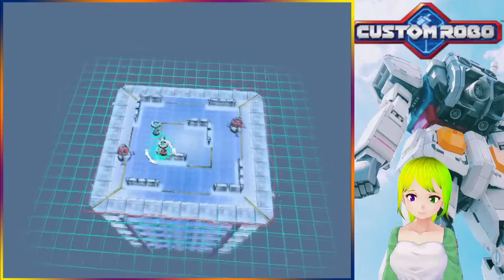[3] Break In At The Lab! (Custom Robo)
Welcome to Custom Robo! Join Esco as she attempts to become the Ultimate Commander, Why did her father give her a watch? What happened to her father and Marcia's brother? Tune in as we try to find out the mysteries!